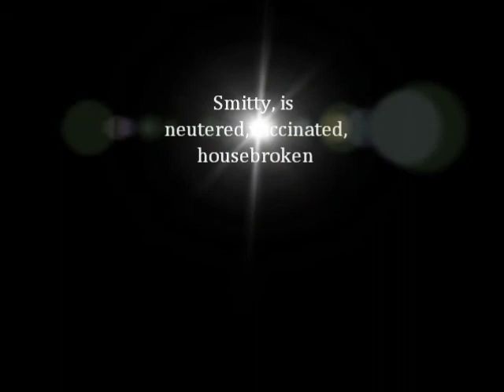Smitty of Rescue Ridge Aug. 31, 2011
Smitty is a fabulous,one and a half years old, Shepherd/Plott Hound mix boy.  He loves people, is good with slightly older children and loves other dogs.  He is neutered,vaccinated and housetrained.